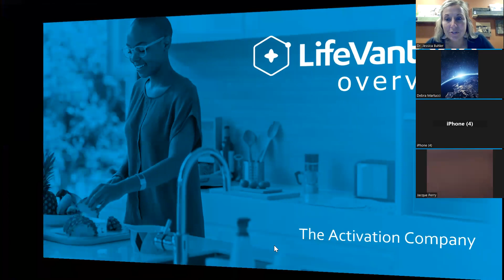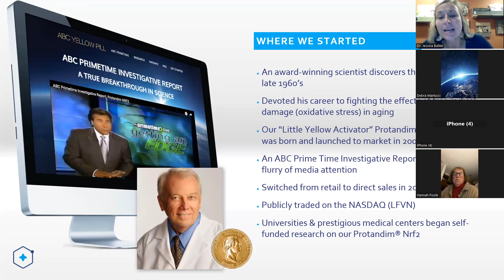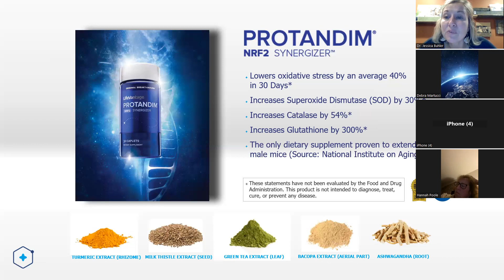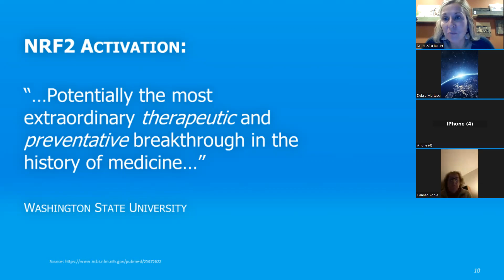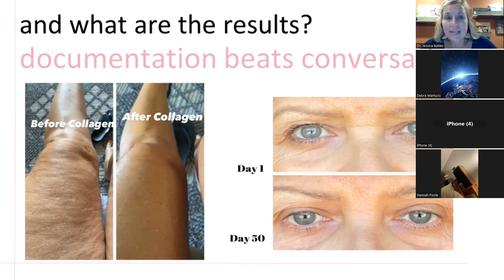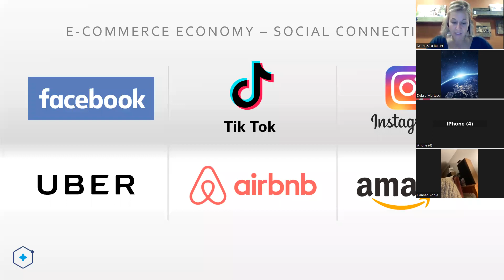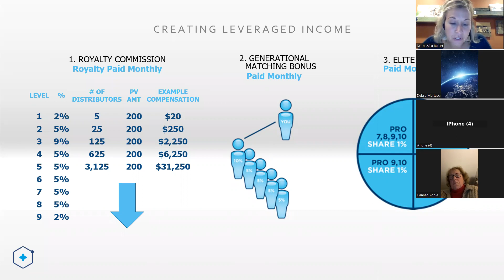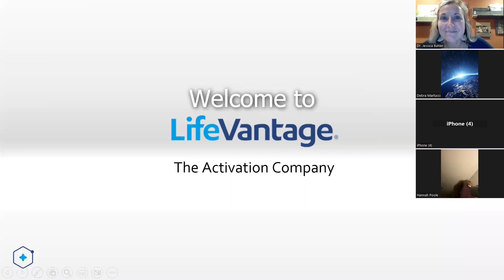Activation Overview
Listen and learn how to activate wellness with the Activation company.